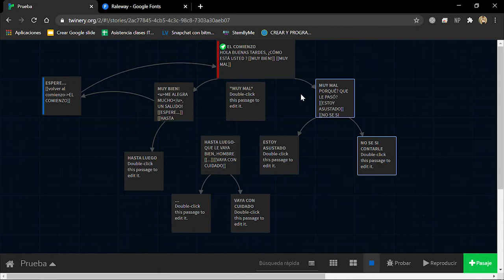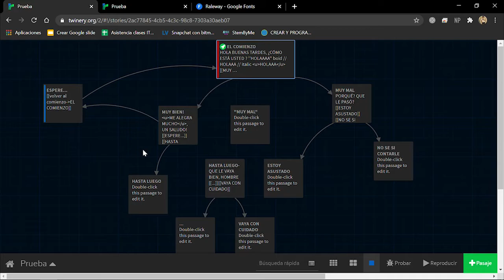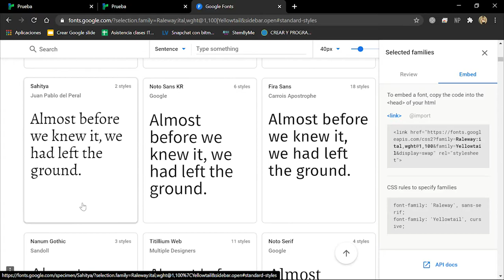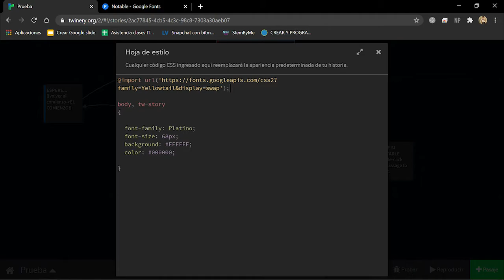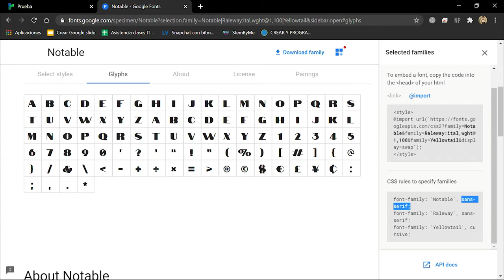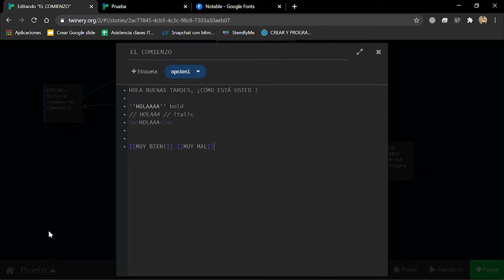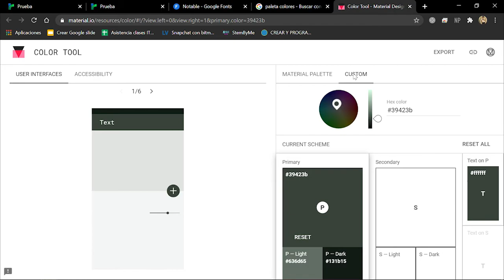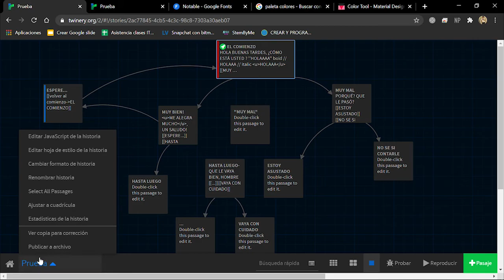INNOVANEA_Tutorial de como Cambiar el Formato de Texto en Twine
InnovaNEA _

FORMATO DE TEXTO EN TWINE

Seguimos trabajando en Twine!

En este tutorial vamos conocer un poco la interfaz y algunos codigos para implementar a nuestro proyecto.
Vamos a comenzar a editar nuestros proyecto creados en Twine de manera que podamos ir agregando distintos formatos de textos, cambios de color y alineaciones!